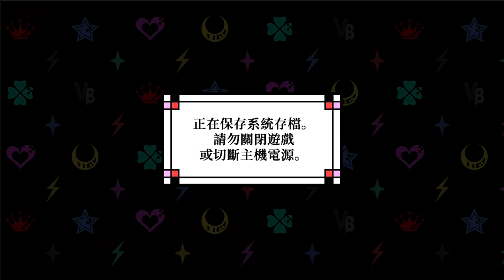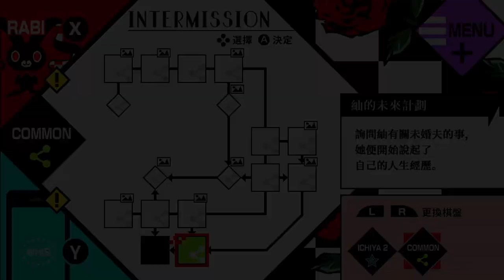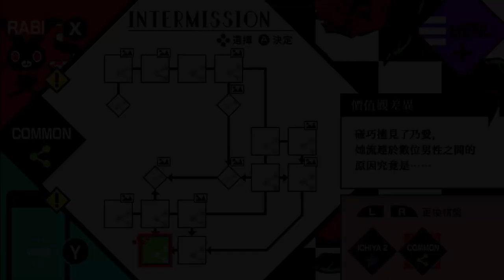Switch《百密一疏少女心 VARIABLE BARRICADE》#4 ★遊戲分享 BY Z哥★